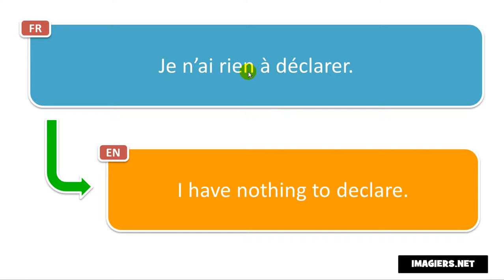Say it in French = I have nothing to declare